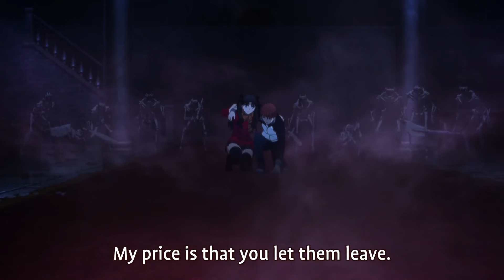Explaining Fate Unlimited Blade Works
100% the most accurate summary you will ever hear of Unlimited Blade Works!